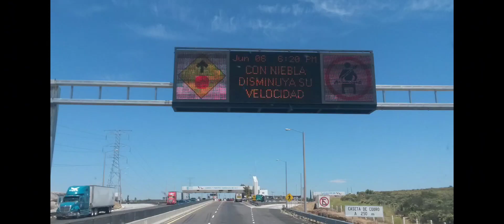VIAJES MÉXICO Y ESTADOS UNIDOS , LA VIDA DE UN TRAILERO